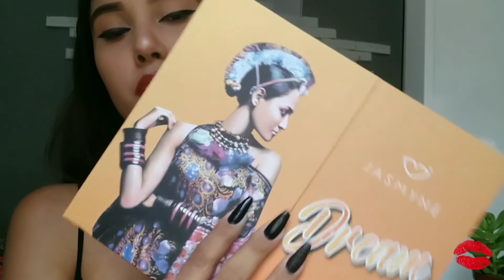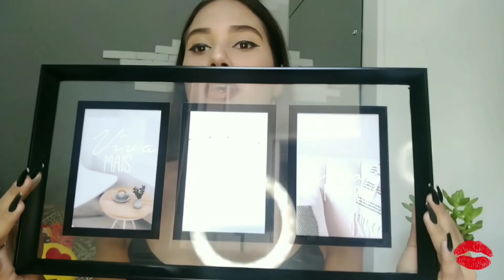MAQUIAGEM BARATA R$10,00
Músico: Jef